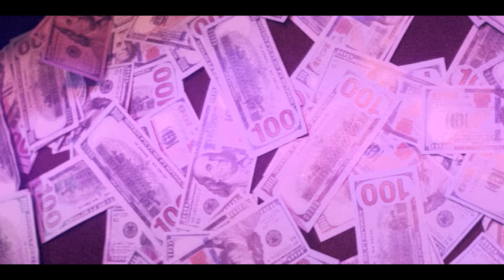Rosemarie - '03 Love (feat. Juvenile) [Official Music Video]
Lyrics:
I been Waiting All night For you Make it Worth it Can you Come thru
Don’t bang my line if you won’t pull up Aye
Could you be mine I bet you couldn’t Nah
Don’t really care but maybe shoulda You know exactly what you good at Hey
I put it in your hands cause you know what to do wit it Do wit it
Do wit it
Slowing the motion down we choppin and we screwin it Screwin It
Screwin It
I like when you look in my eyes when you inside just keep on doin it Doin it
Caught in the moment we ain’t letting nothing ruin It
Ruin it
Ruin it
Slowing the motion down we choppin and we screwin It
Screwin It

Take them pannies off
You done got the man involved
I got my hands around your hips its like a handle bar You my favorite TV show and I cant turn the channel off. I need to be having your slow motion .
Whatever you want bae
I got eyes on you I told it to my homies
Im really feeling you I fuck with you the long way
Lets chop and screw it mix the Henny with the Bombay Slow Motion

And just for the record you know you’ll always be my favorite
I put it in your hands cause you know what to do wit it
Do wit it
Do wit it
Screwin It
Screwin It
Ruin it
Ruin it
Got me going crazy
Screwin It
Screwin It
Couple Shots in, now im fucking faded
Say you coming, knowing next that you’ll be be going Either way im so glad that you made it
Like it like that Workin that back No how to act
I don’t know how to act Like that
Like that..